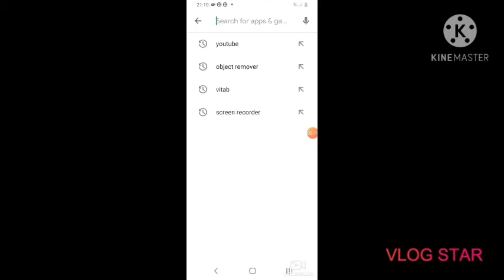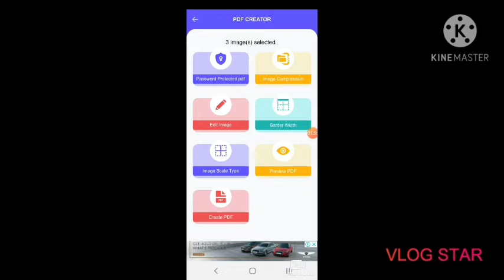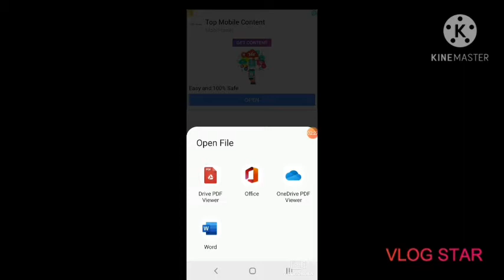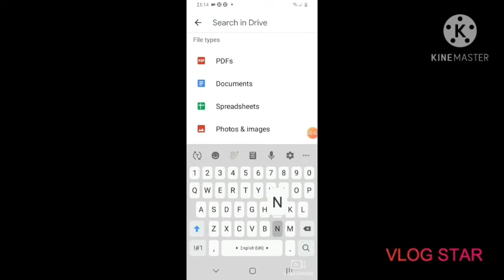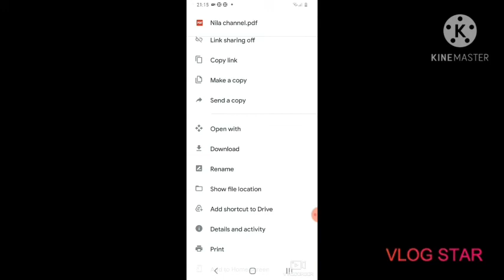HOW yo convert image to PDF.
This video is very informative and very helpful, okay. to see our previous videos please click this
okay
be happy and be safe
and keep watching our videos